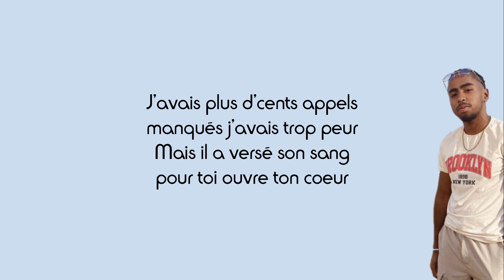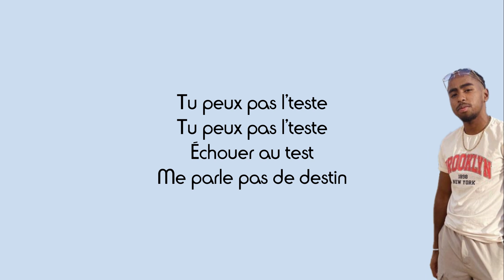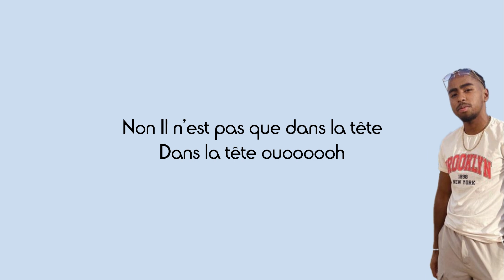Nerih - C'est Dingue (Paroles)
Partage📣
Commente ✏
Détails du chant :
Titre : C'est Dingue
Artiste : Nerih